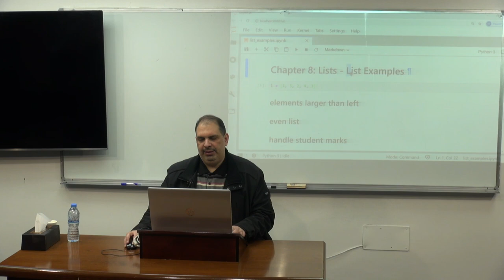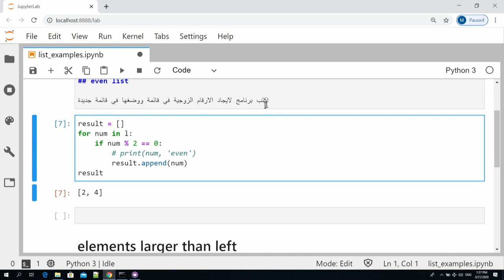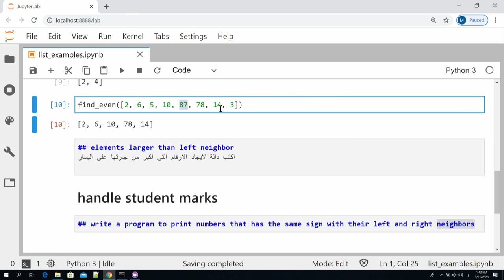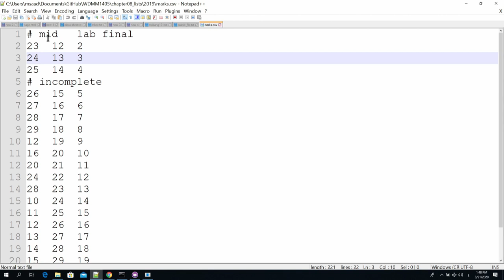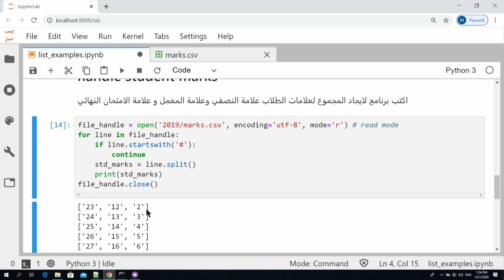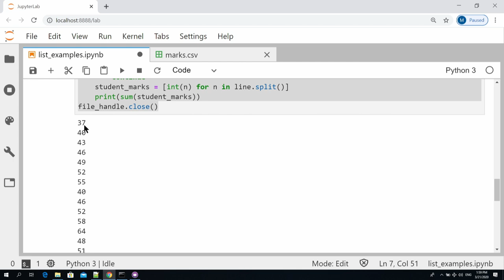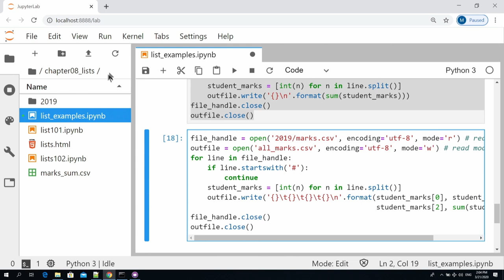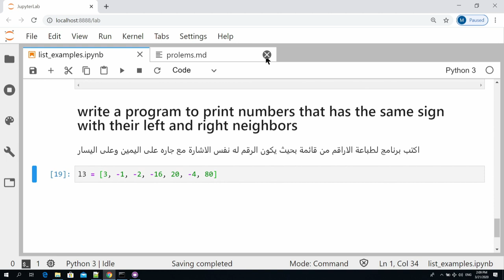Multimedia Programming II | Lecture 14: Ch8 : Python Collections – Lists – Part3 – List Problems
Multimedia Programming II Course Outline
Instructor: Motaz Saad
Course Name: Multimedia Programming II
Course ID: WDMM1405
Term: Spring 2020
Prerequisites: HTML, Multimedia Programming I – WDMM1402

Course Description
This is the second programming course for “Multimedia and Web Development” major in the faculty of IT. This is an advanced programming course using Python programming language.  The course provides students with the concepts of object-oriented programming. The main topics include lists, dictionaries, tuples, regular expressions, and python web frameworks.

Required Book
Most of the course material will be from online sources and materials produced for the course. There is one book that covers the programming aspects of the course.

Python for Everybody: Exploring Data in Python 3
Author: Charles Severance
Download the Book in Python for Everybody – Charles Severance – 2016 in pdf format or in epub format (for mobile devices)

Topics
Review variables, expressions, decisions, loops, functions, string processing
Files
Lists
Dictionaries
Tuples
Regular Expressions
Object-Oriented Programming: Python Objects
Inheritance
Python Web frameworks (Flask)
Python web applications
Python web services
Course resources

Code Examples in the class on the GitHub **